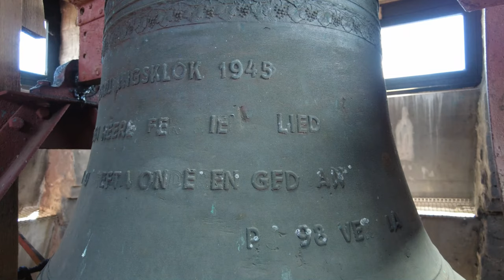Voorthuizen, kerkklok Gereformeerde Kerk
270) De kerkklok van de Gereformeerde Kerk te Voorthuizen!

Op 30 maart 1927 werd de eerste steen gelegd. Ingebruikname volgde op 7 december. B.W. Plooij was de architect. De toren had een spits zoals we die nu nog kennen van de Gereformeerde Kerk van Zoetermeer. Kort voor de bevrijding - en dat was voor Voorthuizen op 17 april 1945 - werd de spits van de kerk geschoten. Er kwam een nieuwe spits, zoals we die nu nog van deze kerk kennen. In 1979 vond een renovatie van het interieur plaats. Opnieuw was er een renovatie tussen 2 januari en 27 april 2002, nu onder leiding van interieurarchitect Annekoos Littel. Het interieur is teruggebracht naar de situatie van 1927.

Tijdens de bouw werd er een klok aangebracht met het gewicht van 270 kg en een diameter van 71,5 cm (Klokkenvordering 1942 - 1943, Van Nieuwenhoven). Bekend is uit de archieven van de kerk dat dit een klok betrof van de gieterij Van Bergen uit Heiligerlee. De klok is op 4 januari 1943 gevorderd en afgevoerd naar Hamburg in Duitsland. Daar is zij in de smeltkroes verdwenen.

In 1948 werd een nieuwe klok gegoten voor de kerk. Dit werd een grotere klok met een gewicht van een kleine 400 kg. Dit maal werd de klok gegoten door Petit en Fritsen uit Aarle-Rixtel. De klok is helaas van slechte kwaliteit. Zij bevat veel gietfouten en diverse letters van het opschrift zijn gesneuveld. Uiteraard was men na de Tweede Wereldoorlog al lang blij dat er weer een klok in de toren hing. Zij wordt dan ook de 'Bevrijdingsklok' genoemd.

→ Kerkklok: Petit en Fritsen, 1948, bes1

+ PETIT ET FRITSEN AARLE- RIXTEL HOLLAND +

BEVRIJDINGSKLOK 1945
ZING DEN HEERE EEN NIEUW LIED
WANT HIJ HEEFT WONDEREN GEDAAN
PS 98 VERS 1A

Met dank aan de heer Krikke!